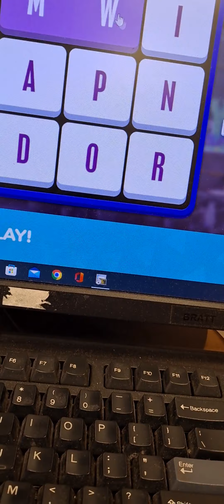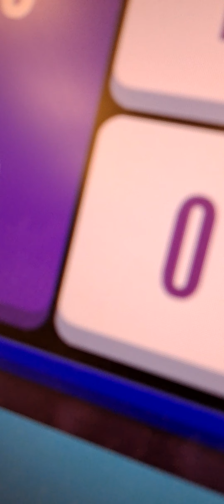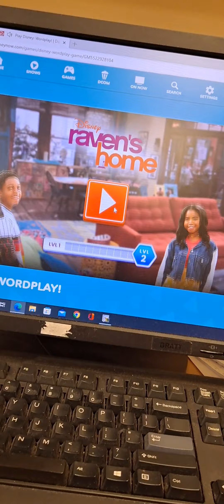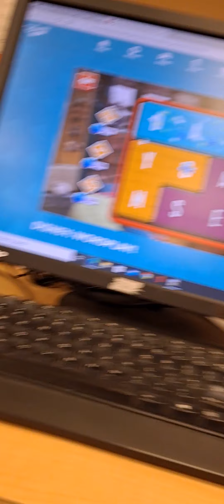May 17, 2022